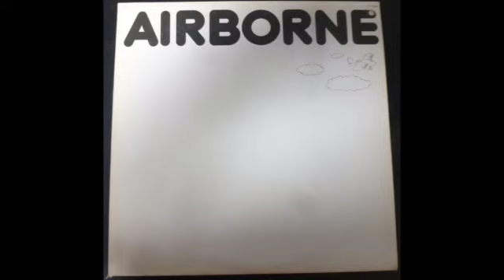Airborne - Give Us A Kiss